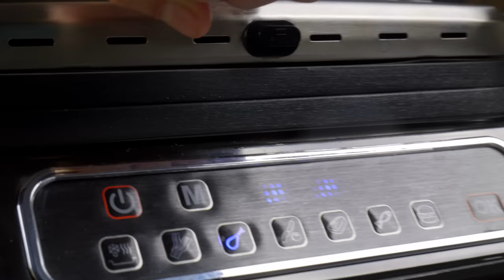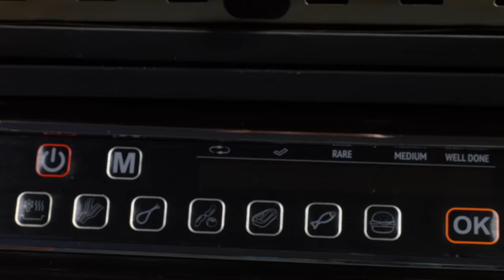Never EVER Pan Fry It Again!! Mad Genius Secret Tricks To Try Right Now!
Hi!😍 Everyone loves BBQ, grilling and waffles also! Even though some indoor grills can help you get pretty grill marks, as far as flavor goes, you won’t be able to achieve the same charred, flame-licked goodness of food cooked outdoors! But today we still will start with our new and best favorite recipes in Electric Grill Iron!
Mouth-watering dishes you better should try! Surprisingly delicious and low-fat skillet grill foods to cook every day! We have the best easy grilling tips, tricks, and barbecue hacks for summer!

😋 We really hope you enjoy our recipes. Please tell us what do you think about them and please check out this life-hacks for family video

Video content:
0:00 – Not Really Long Story About 4 Meals Lost in Electric Grill
0:18 – Low-Carb Mustard, Egg and Gochujang Sauce Stuffed Chaffles (Cheese and Egg Waffles)
2:36 – Recipe: Loaded Caprese Grilled Cheese (full of fresh tomatoes and mozzarella)
4:03 – Easy Salami Pizza Tortilla Wrap TikTok Inspired
5:27 – Cheese and Ham Loaded Mashed Potato Waffles Recipe

✅ Mustard, Egg and Gochujang Sauce Stuffed Chaffles (Cheese and Egg Waffles) Recipe
● wheat flour - 1¾ cup (200 g)
● yogurt - 1 cup (250 ml)
● butter (melted) - ½ cup (100 g)
● dried dill - 1 tbsp.
● gochujang sauce - 1 tsp.

✅ Loaded Caprese Grilled Cheese
● wheat flour - 1 cup (120 g)
● tomatoes
● mozzarella
● pesto sauce

✅ Salami Pizza Tortilla Wrap
● tomatoes
● white mushrooms
● cheddar cheese
● salami sausage
● tomato paste - 2 tbsp.
● olive oil
● garlic powder
● oregano
● salt
● tortilla

✅ Cheese and Ham Loaded Mashed Potato Waffles Recipe
● dried thyme - 1 tsp.
● dried dill - 1 tsp.
● cheese
● ham